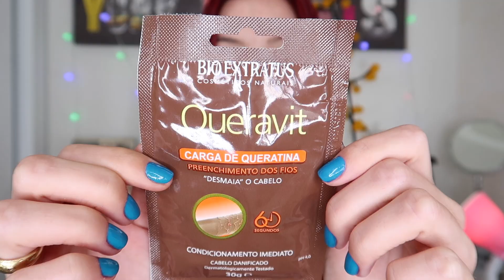RECUPERANDO AS PONTAS DO CABELO DANIFICADO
• A linha Queravit é indicada para CABELOS DANIFICADOS que precisam de uma reparação rápida e intensa nos fios, garantindo muito mais vitalidade, brilho, movimento e hidratação.

Frete grátis acima de 120 reais + 1 produto de brinde! ✅